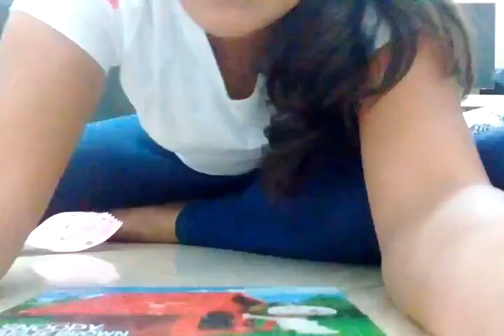mostrando o meu Shoppings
Esse daqui é o canal da Alessa
Toda linda 1234567